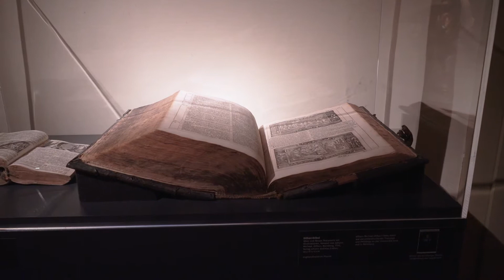Maria Magdalena Sonderausstellung Schloß Voigtsberg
Um Maria Magdalena, die "Gefährtin Jesu", ranken sich zahlreiche Legenden und Mythen. Ihr Leben ist ein Mysterium und die Darstellung der Heiligen polarisiert bis heute.

Unsere Sonderausstellung auf Schloß Voigtsberg bleuchtet noch bis zum 27. Oktober die historischen Hintergründe und schlägt die Brücke bis zur modernen Kunst und Popkultur.

Danke an TILEO Filmproduktion /Fotografie für diesen Blick in unsere Ausstellung.